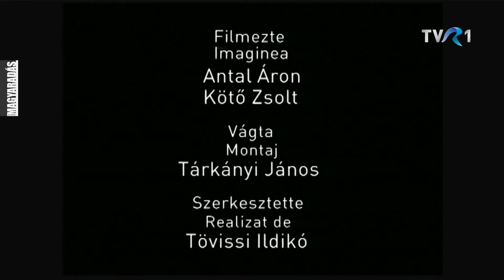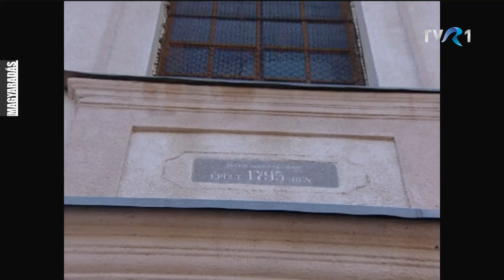MAGYARADÁS / Út, Igazság, Élet / Nagyboldogasszony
Szűz Mária mennybevétele a katolikus egyház legnagyobb Mária-ünnepe, Mária elszenderülésének, halálának a napja. Szűz Mária mennybevételének dogmáját, amely szerint Jézus anyja a földi létből testével-lelkével együtt egyenesen a mennyei boldogságba jutott, 1950. november 1-jén hirdette ki XII. Pius pápa. Boldogasszony tiszteletére az Út, igazság, élet vallási rovatunk különkiadással jelentkezik, amelybe régebbi, a témához kapcsolódó anyagokat válogattunk. Ebben megismételjük megboldogult Kovács Sándor római-katolikus főesperes 2006-os ünnepi gondolatait, majd szó lesz a hagyományos Mária-tiszteletről, ennek bibliai eredetéről. Isten anyjának, Máriának tárgyi megjelenítését több évszázados faragott szobrok és festett képek őrizték meg itt Erdélyben, ezekről, illetve restaurálásukról is beszélünk. A Szatmár-megyei Nagymajtény temploma egy erdélyi vonatkozásban egyedinek számító, öltöztetős Mária-szobrot őriz, ennek is megtudhatják a történetét.

ÚT, IGAZSÁG, ÉLET - 41'11"
Készítették: Tövissi Ildikó, Jakabffy Tamás, Kacsó Sándor, Antal Áron, Kötő Zsolt, Tárkányi János

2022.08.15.